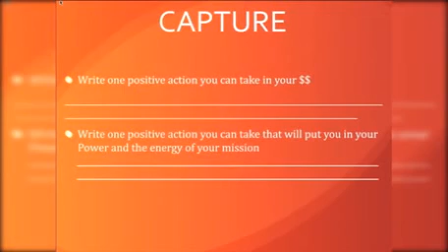Ridiculous Tapping and why we rebel against our own goals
visit my website for my mini video course on clearing money blocks through the chakras! yes, chakras! we can use the chakra system as a map to find your mind/body/money blocks at a whole new level!  Then we clear those blocks so you can earn more money and create more wealth.

Understanding the self-sabotage of procrastination and tapping "I REFUSE!" and explaining conscious willpower.

Do you want to Transform Clients with REAL Results and Earn REAL Income?  Don’t wait, we will answers all your questions!